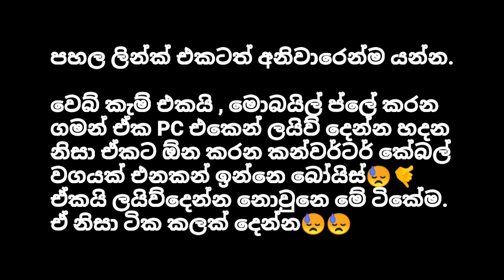ෆ්‍රී ෆයර් සෙරෙප්පුවෙන් ගහමු😂👍 garena freefire new knife skin , slipper skin in freefire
පහල කමෙන්ට් වල කීප දෙනෙක් giveaway ඉල්ලල තිබුන, ඉතින් ඉස්සර එහෙම දුන්නෙ project නිසා , දැන් දෙන්න විදිහක් නෑනෙ ඒව ටිකකට නතර කල නිසා ,

🥰🤘ආයෙ හෙමීට පටන් ගන්න හදන්නෙ, චැනල් කරන අයට තමන්ගෙ චැනල් එකක් ප්‍රමෝට්(සබ් වැඩි කරගන්න) කරගන්න ඕන නම් සාදාරන මුදලකට , කතා කරන්න මට , වට්සැප් මෙසේජ් එකක් දාන්න 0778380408